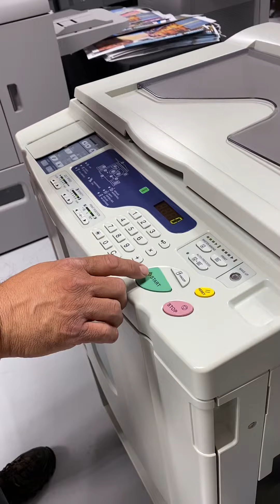Riso RZ310UI Digital Duplicator #81831396